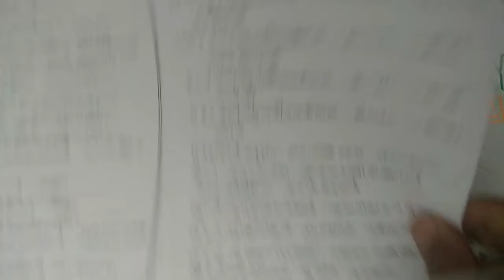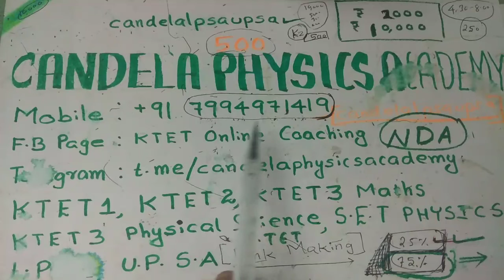KTET crash course||KTET Category 2||KTET online coaching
Educational video regarding Heart in biology.This video is useful for K.TET category 2 examination..